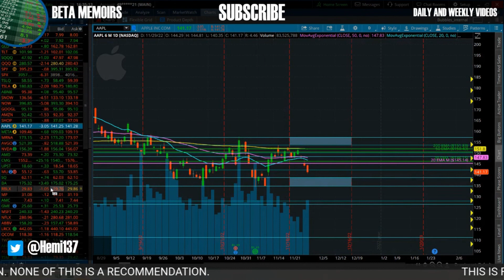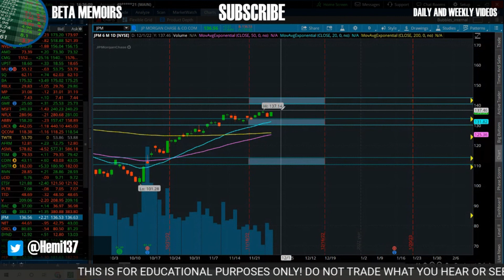WEIGHT OF WORDS 📈 📉 | TSLA, SPX